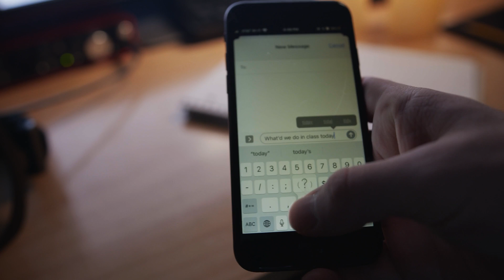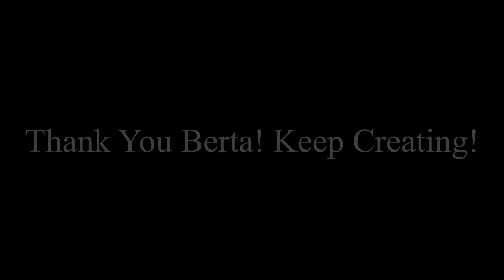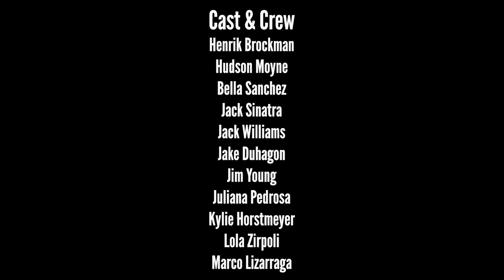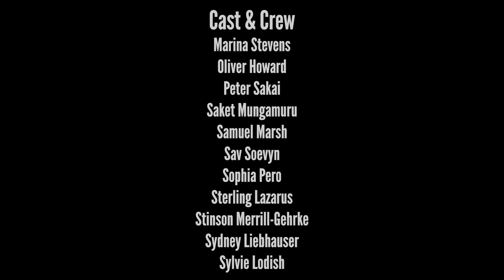Redwood TV Season 10 Episode 12